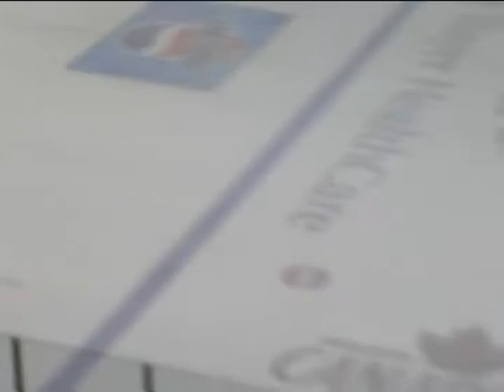Cape Breton(10) Baie Comeau(5) 10-26-08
CHL